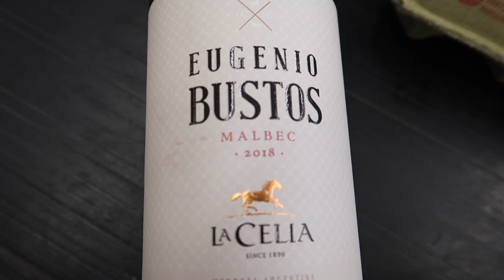Dreamy LOG CABIN TOUR 🏡 + Scenic Drive out of El Bolsón, Patagonia to Villa La Angostura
Today we take you on a dreamy log cabin tour in El Bolsón, Argentina! If you're looking for a great place to stay in El Bolson we can highly recommend our friend Valentin's cabin: 🏡 🏡 We didn't know him before arriving in town, but we left El Bolson as good friends - he was the best AirBnB host we've ever had! To be honest, El Bolson is one of our favourite towns in all of Patagonia and all of Argentina. It was hard to leave after such a fun time visiting. After giving you a thorough tour of our Patagonian cabin it was time to hop on a bus bound for Villa La Angostura. Our bus ride was as scenic as they come as we meandered through mountain ranges, lakes and other scenic passes. We're very excited to be continuing our adventures in Patagonia and we hope you stayed tuned as we have some great episodes coming out.

We kicked things off with several days in Buenos Aires where we were joined by Audrey's parents eating and sightseeing around some of our favourite neighbourhoods in the city. We then flew from Buenos Aires to Cordoba where we spent a couple of weeks in the Sierras of Cordoba visiting both La Cumbrecita and Villa General Belgrano with highlights including hiking and delicious German and Swiss cuisine.

From Cordoba, we then travelled a considerable distance on an overnight bus to Mar Del Plata just in time for a special food festival called Feria Masticar featuring the best of Argentine food and wine. We spent several days enjoying beaches and seafood before heading south to Patagonia to visit the province of Chubut.